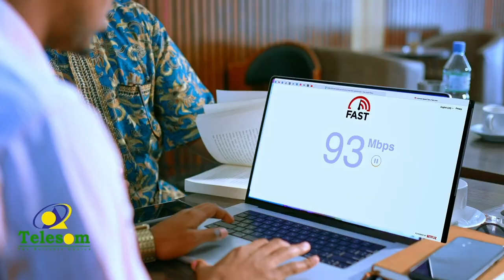''Doorashada xeer loo hayaa waa doorashada madaxtooyada''Cabdisalaan Basbaas, Xisbiga Ucid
''Doorashada xeer loo hayaa waa doorashada madaxtooyada''
Cabdisalaan Basbaas, Xisbiga Ucid